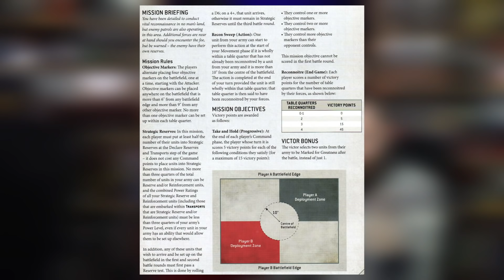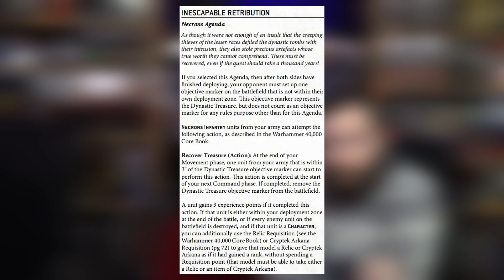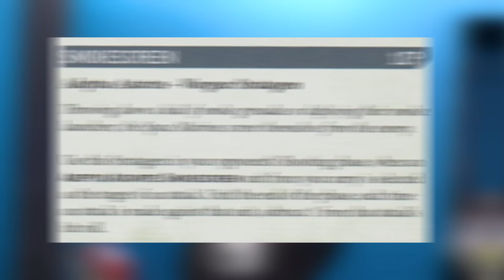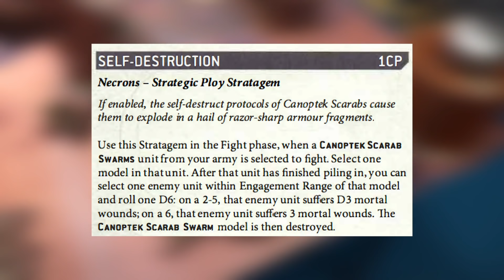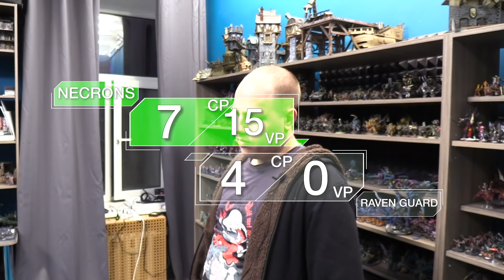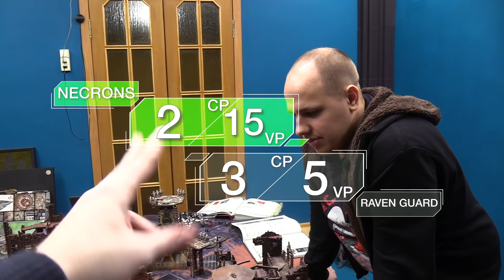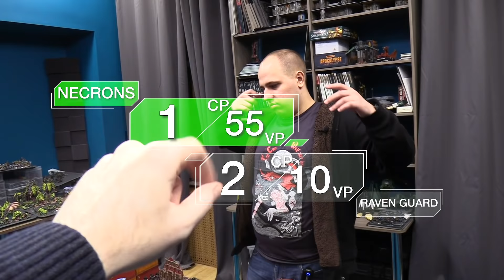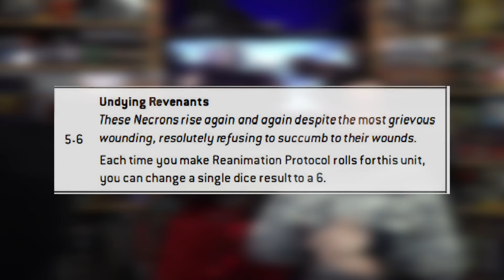The fate of Annunakis. Игра третья | Репорт | Crusade | Warhammer 40k